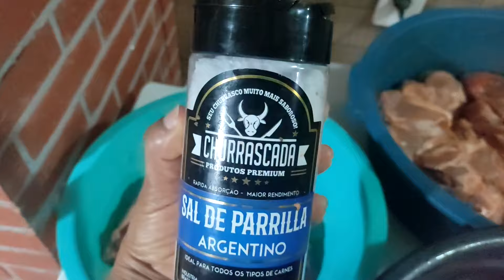Coloque churrasco no seu cardápio e venda muito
LINK DO CARDAPIO LOGO A BAIXO

LINK DOS MEUS INSTAS!